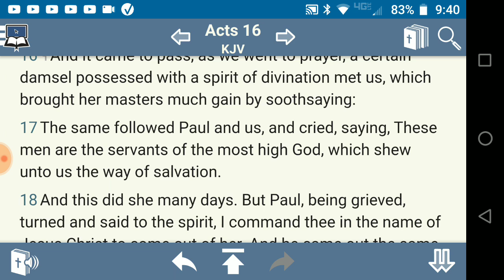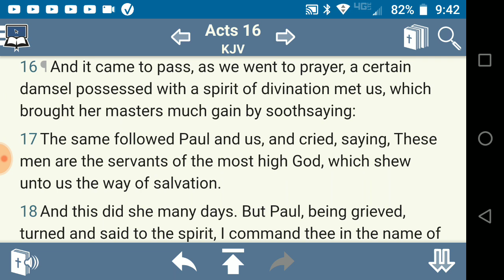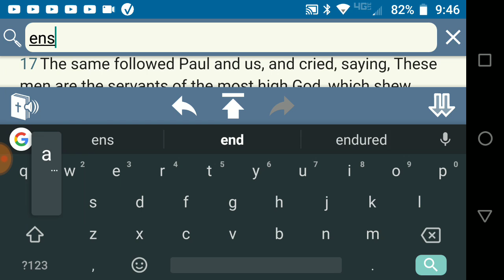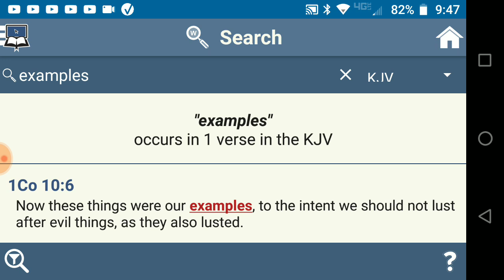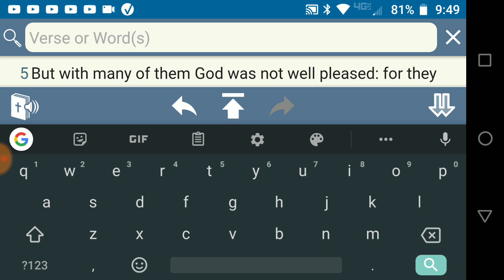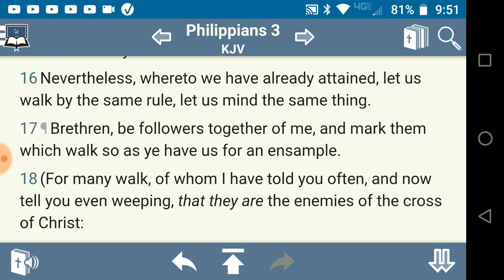These are the men which lead us, to the way of salvation!!! (Daily Edification Exhortation 3)